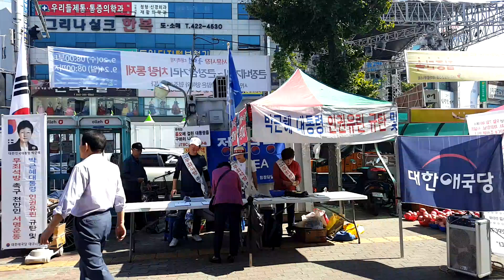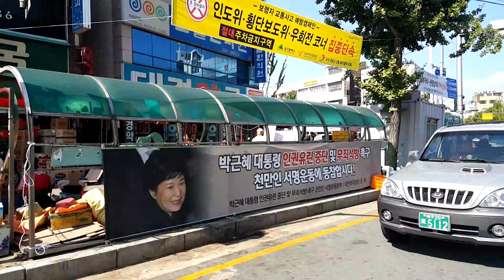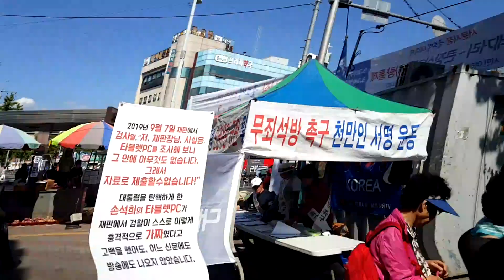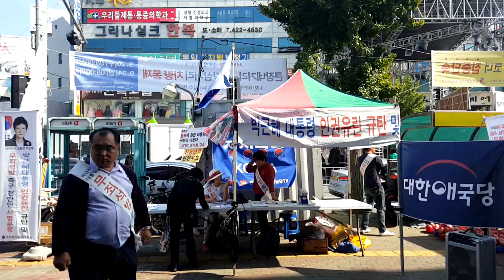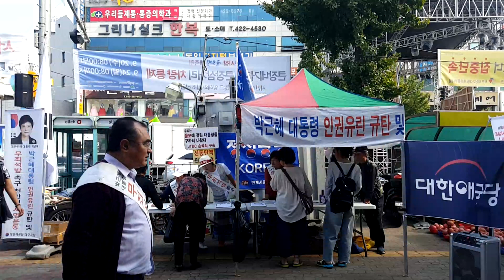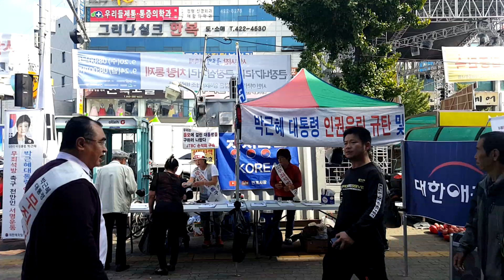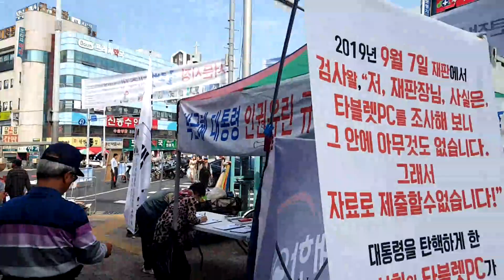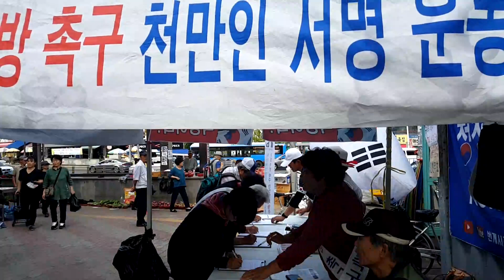9/22 서문시장 박근혜 대통령 무죄석방 천만인 서명운동.